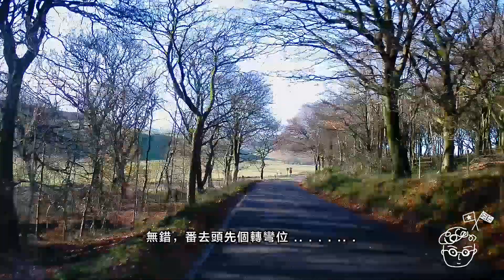【占美需要炸魚薯條】Vol.8 向英國山區出發！ | Peak District 行山之旅｜Mam Tor | Hope Valley | Castleton 記錄英國生活｜英國 vlog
秋冬去 Peak District 行山會係點？今次由 Mam Tor 出發去 Castleton 經 Hope Valley 行一個圈，大家可以參考吓！